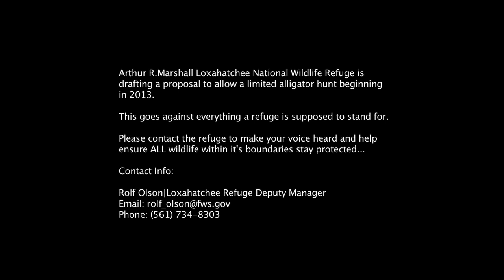Majesty of the 'Glades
A 12 foot alligator named George roams the wetlands of Florida. George and other gators like him are in danger of being destroyed due to people feeding them as well as a proposal by the Arthur Marshall Loxahatchee National Wildlife Refuge to allow hunters to access the refuge. Let's keep hunting out of our refuges...a refuge is supposed to protect it's wildlife, not endanger them!